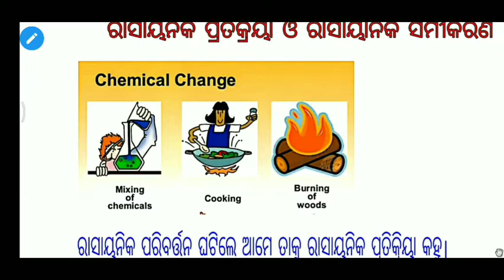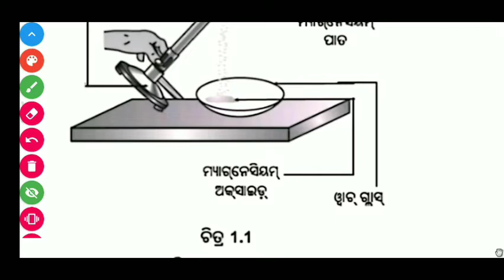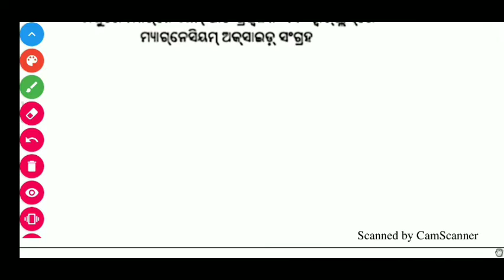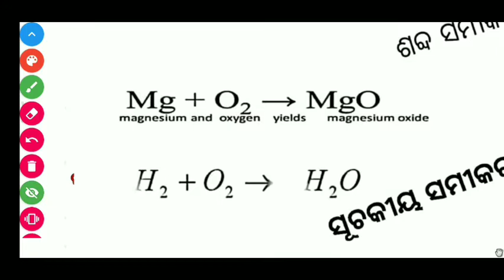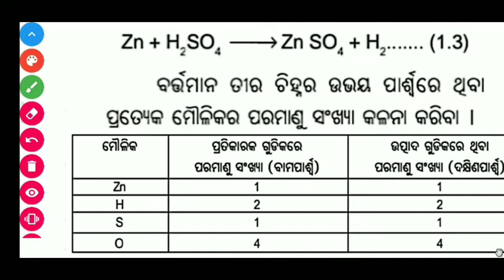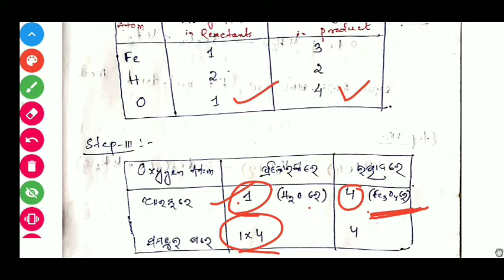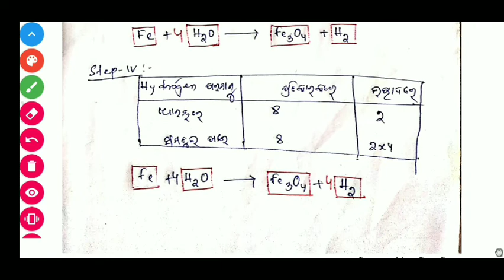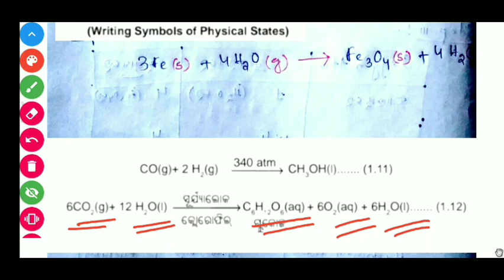◆ରାସାୟନିକ ପ୍ରତିକ୍ରିୟା ଓ ସମୀକରଣ●By Bimal Sir●10th_OdiaMedium_Physical_Science●Ch_1●Part_1●BSE Odisha◆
ଏହି ଲିଙ୍କ ରେ click କରି What's app group କୁ Join କର